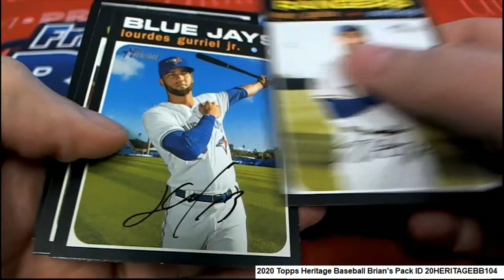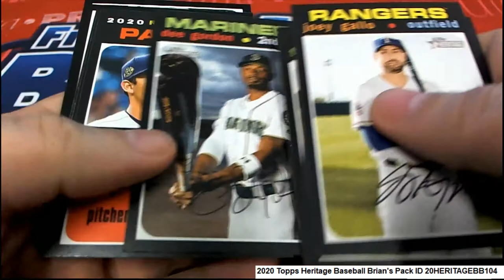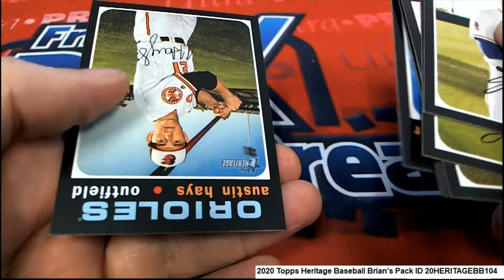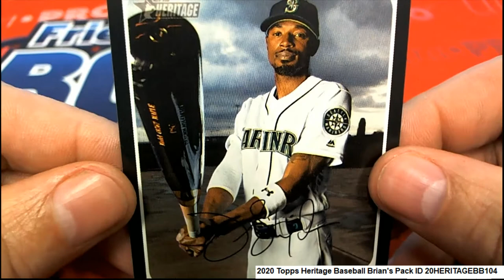2020 Topps Heritage Baseball Brian's Pack ID 20HERITAGEBB104